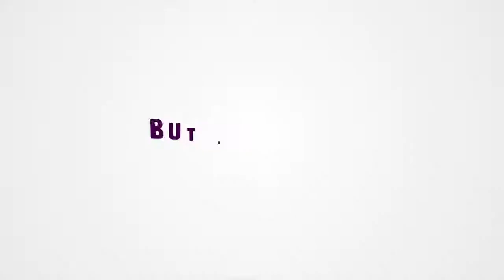Ashley Garcia: Genius in Love | Official Part 2 Trailer | Netflix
Ashley and the crew are back. This time the relationships, crushes and conflicts are soaring to all new heights. Ashley Garcia: Genius in Love premieres July 20th on Netflix.